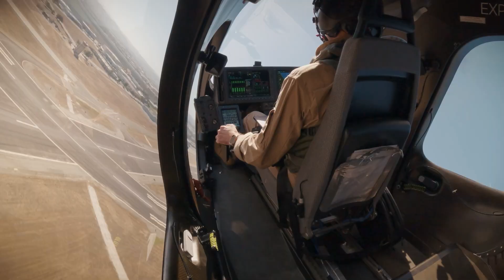We Brought Our Flying Taxi to the Austin F1 Race. Here's What Happened.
The roar of engines, the energy of the crowd... and the silence of the future.

Joby Aviation touched down at the Formula 1 U.S. Grand Prix in Austin, and the excitement was electric. We brought our revolutionary eVTOL (electric vertical takeoff and landing) aircraft to the Circuit of the Americas (COTA) to show thousands of race fans how we're solving one of the biggest problems on race day: traffic.

As our team explains, a massive event like F1 is the perfect example of the congestion we're built to solve. Imagine taking off vertically like a helicopter, cruising quietly like a plane, and landing just minutes later—all with zero emissions.

From fans imagining what they'd do with the extra time to kids dreaming of becoming pilots, watch the incredible reactions as people sat inside our electric air taxi and got a hands-on look at the future of transportation.

Thanks for a-MAZE-ing weekend, Austin!